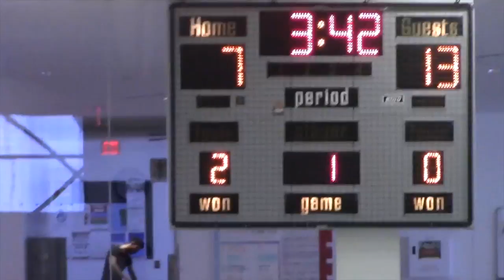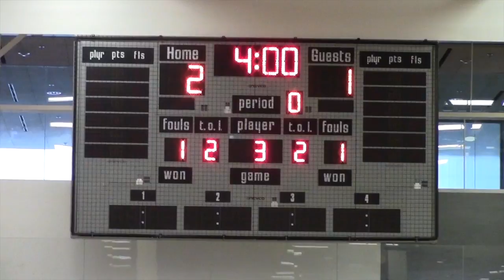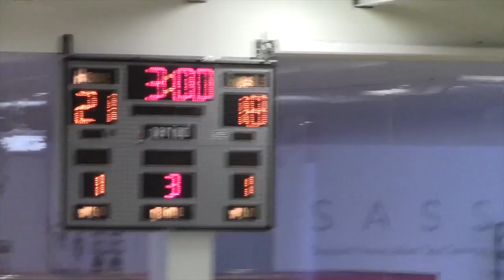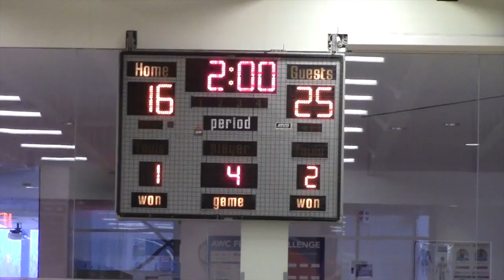Game Highlights - Men's Volleyball Centennial Colts vs La Cite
Centennial COLTS, COLTS TV